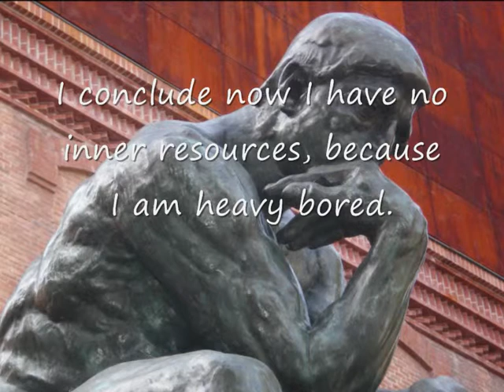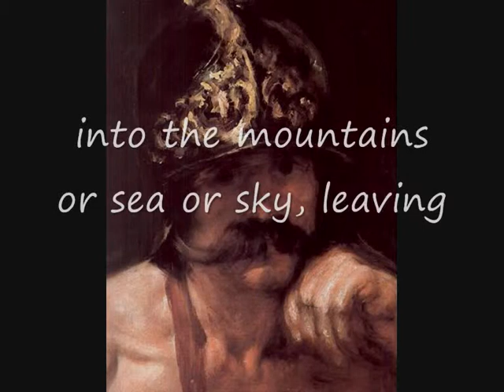"Dream song 14" by John Berryman. Watching Art 185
The poem is "Dream song 14" by John Berryman.
The song is "Soldadito marinero" by Fito y Fitipaldi.
The paintings are "Portrait of Mr. Gadchet" by Vincent van Gogh and "Marte" by Diego Velázquez. The sculpture is "Le penseur" by Auguste Rodin. The engraving is "Melancolía" by Albert Dürer.